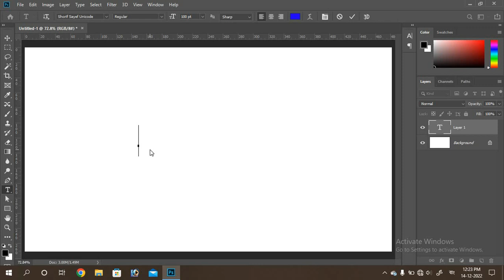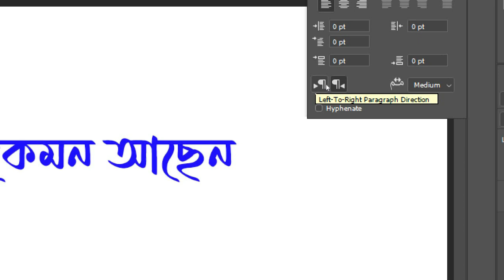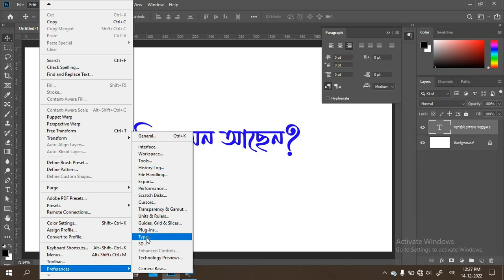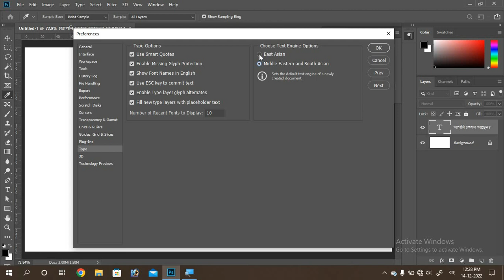Unicode Bengali Typing Problem Solve in Adobe Photoshop CC | ফটোশপে বাংলা টাইপিং সমস্যা সমাধান